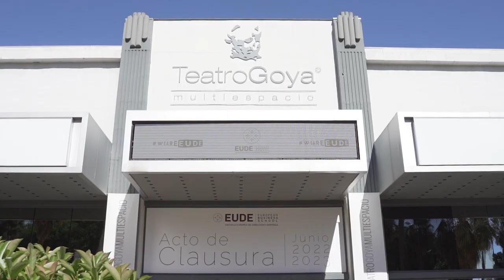Graduación EUDE Junio 2022-2023 | Un evento lleno de emociones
El pasado 14 de julio se celebró la esperada ceremonia de graduación de EUDE Business School, donde los alumnos de la promoción junio 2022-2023, de los programas presenciales y de modalidad online recibieron su respectivo título de Máster. Además, algunos de ellos obtuvieron un reconocimiento especial por su desempeño a lo largo del curso y el mejor trabajo de fin de máster. Cierran así una etapa académica llena de nuevas experiencias y emociones.

El acto comenzó a las siete de la tarde, más de 600 personas se dieron cita en este emotivo evento. La ceremonia contó con la presencia del Director Académico de EUDE Business School, D. Juan Díaz del Río, la Directora de Coordinación Académica y de E-learning, Dª Sara Lorenzo, además de docentes, familiares y como invitada de honor Dª Ana Bujaldón Solana, Presidenta de la Federación Española de Mujeres Directivas, Ejecutivas, Profesionales y Empresarias. CEO en Azul Comunicación.